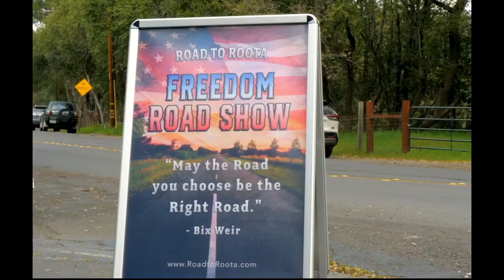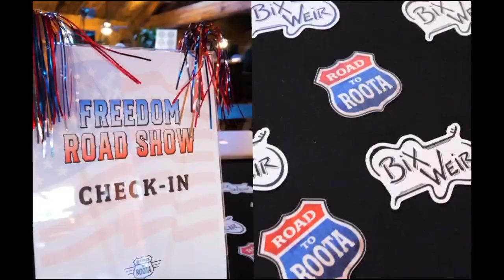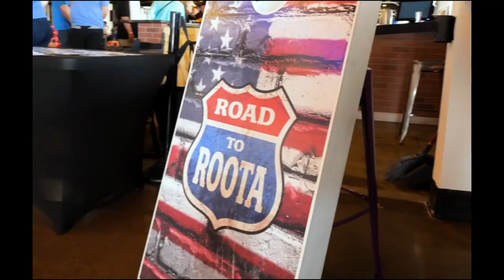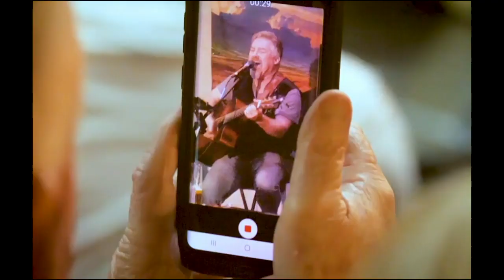BIX WEIR LIVE! Paper Money, Paul Volcker, Free Markets & Who Are "The Deciders?!" (SLC, Utah 7/22)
FREEDOM IS CONTAGIOUS! Join us for "Bix Weir's Freedom Road Show" on Wednesday night (7/27/22) in Kansas City, MO...or St. Louis, Austin and/or the big finale in Oklahoma City on August 5th!!